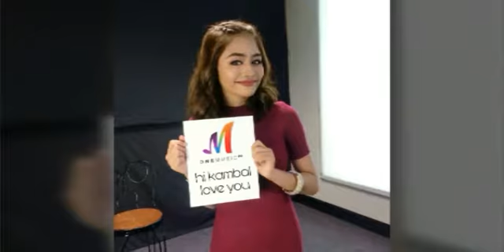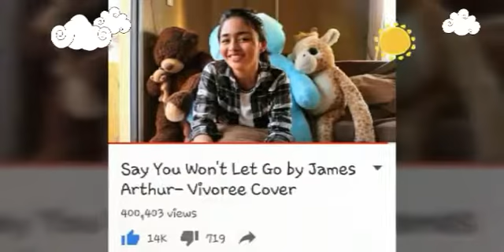VIVOREE ESCLITO..MAY YOUR DREAMS COME TRUE